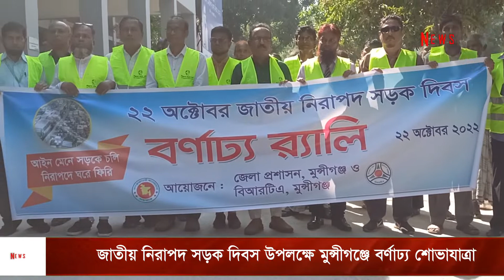জাতীয় নিরাপদ সড়ক দিবস উপলক্ষে মুন্সীগঞ্জে বর্ণাঢ্য শোভাযাত্রা